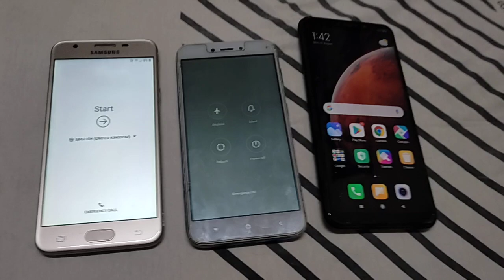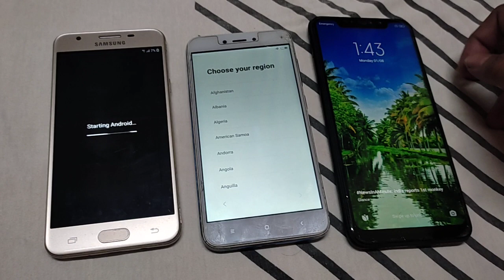Samsung j5 prime vs Redmi 5A vs Redmi Note 6 pro reboot speed test / redmi, Samsung Bootanimation